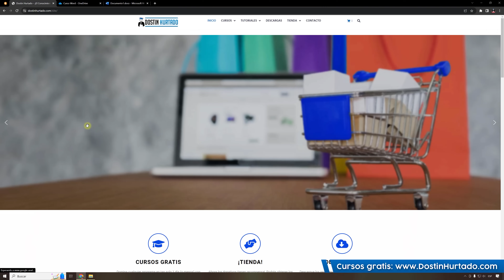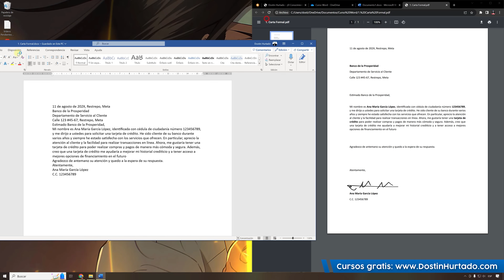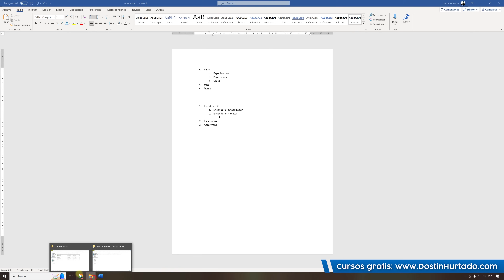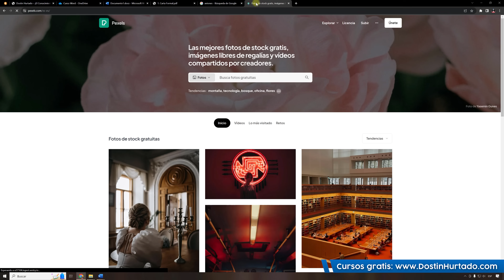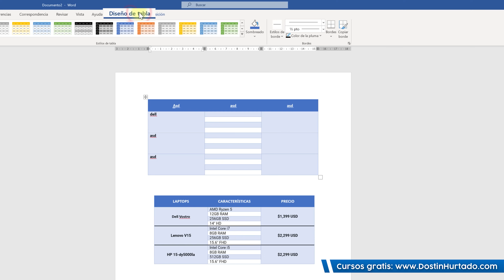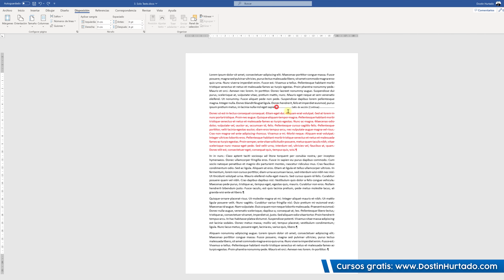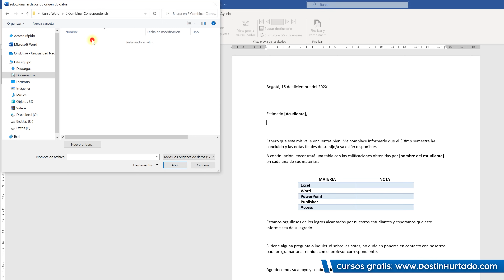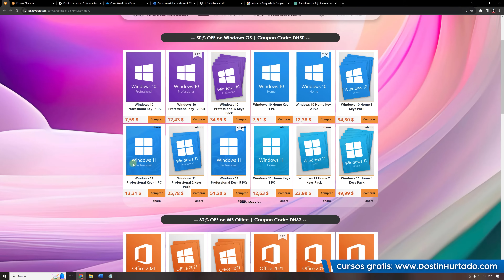Curso Completo de Word 2024 en 1 Vídeo - Básico e Intermedio 🎓 Dostin Hurtado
Aprende el manejo completo de Microsoft Word Básico e intermedio en 1 solo video. Aprenderas a insertar textos, modificar sus formatos, insertar imagenes, tablas y videos, entre otras herramientas fundamentales para estudiar o trabajar. Que no te detenga esa entrevista de trabajo, ya que veremos temas intermedios como estilos, combinación de correspondencia y manejo de hojas o documentos.

No importa si nunca han utilizado Word antes, este curso está diseñado para principiantes absolutos. Exploraremos desde cero, y en un solo video aprenderán a utilizar las herramientas esenciales de Word y descubrirán trucos y consejos prácticos para optimizar tu flujo de trabajo.

Si no cuenta con el programa, recuerden que les recomiendo conseguir su licencia de Office en KeysFan.com es el sitio más económico y legal donde pueden conseguir una licencia OEM vitalicia para poner en practicar este curso y usen en su vida diaria.

00:00 Word
04:31 ¿Cómo guardar?
07:56 Carta formal
16:01 Viñetas
21:02 Imágenes
31:00 Tablas
38:30 Disposición
39:03 Columnas y saltos.
48:53 Encabezados y pie de página
53:20 Combinar correspondencia
58:17 Plantillas
01:01:38 Conseguir Office

¿Más Cursos?